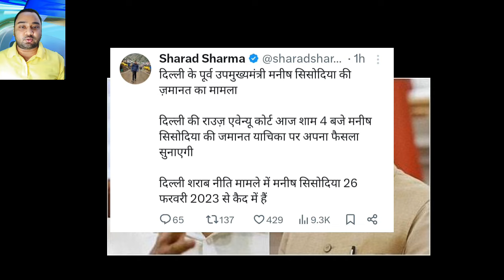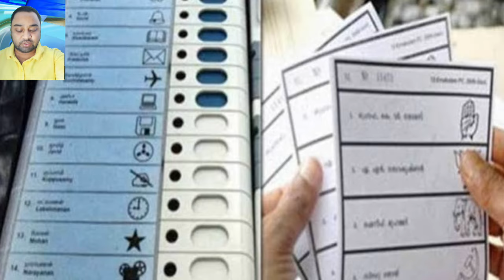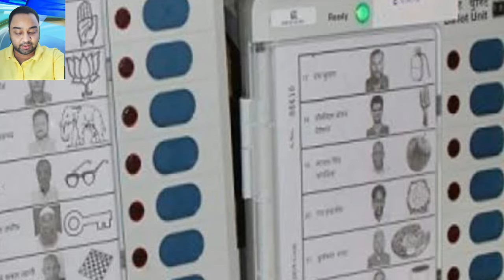30 April 2024 | Today Breaking News | आज की बड़ी खबर| latest election news, modi news, Rahul gandhi